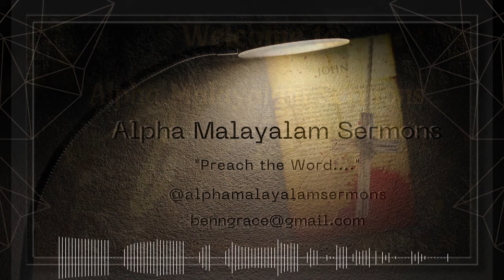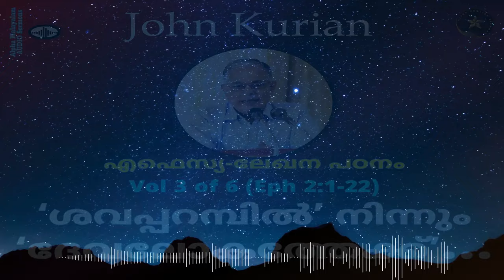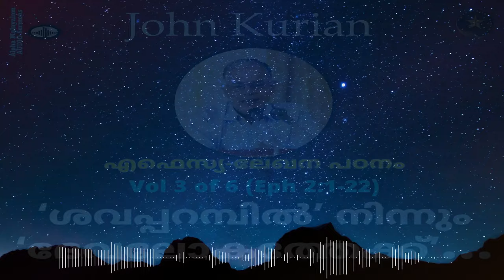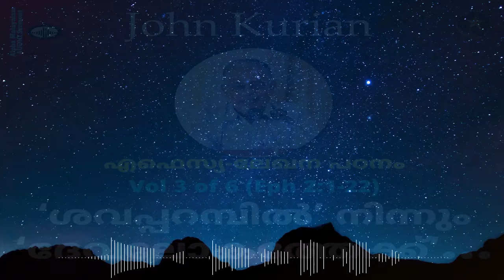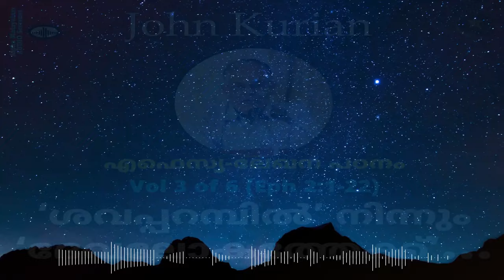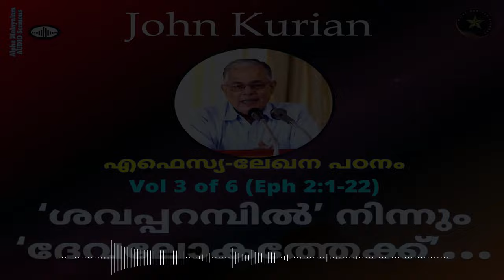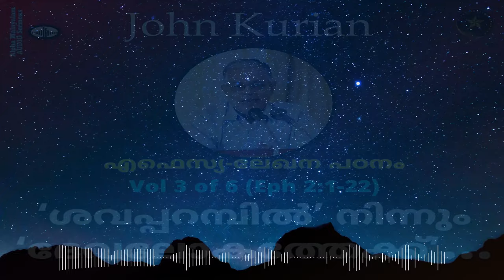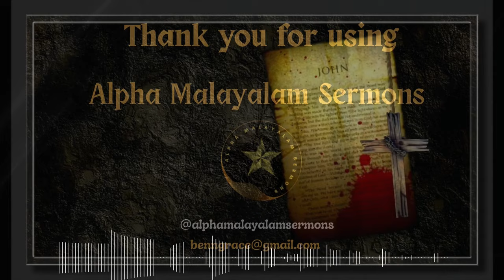FROM "GRAVEYARD" TO "HEAVENLY PLACES" | "ശവപ്പറമ്പിൽ നിന്നും" "ദേവലോകത്തേക്ക്" | EVG. JOHN KURIAN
എഫെസ്യ ലേഖന പഠനം (VOL 3 OF 6), CHAPTER 2:1-22 | "ശവപ്പറമ്പിൽ നിന്നും"  "ദേവലോകത്തേക്ക്" | FROM "GRAVEYARD" TO "HEAVENLY PLACES" | EVG. JOHN KURIAN

Bible Study based on Ephesians, Chapter 2 by Evangelist John Kurian during the Tuesday Bible Study (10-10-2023) @ the Christian Brethren Assembly Puthuppally.